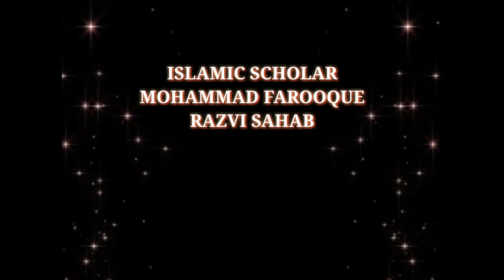HUMARE MUJADDID TUMHARE MUJADDID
HUMARE MUJADDID TUMHARE MUJADDID coming soon